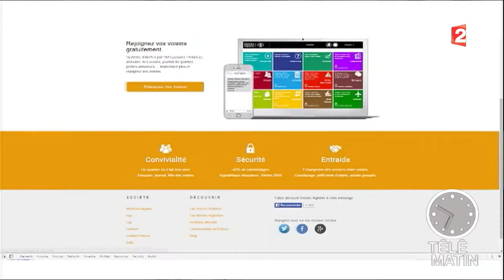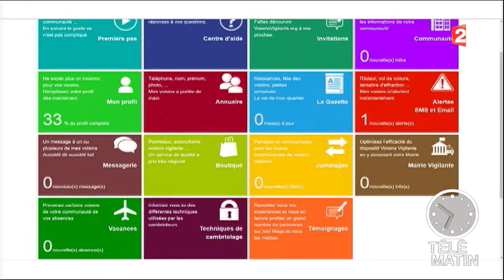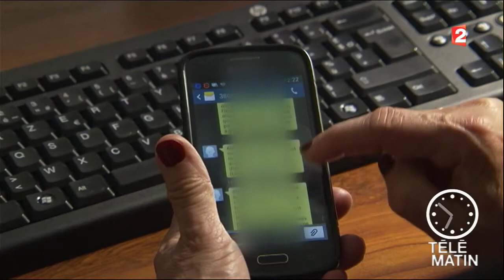Conso - Voisins "anti effraction " ! - 2016/05/26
La plateforme Voisins Vigilants met en relation les habitants d'un même quartier pour lutter contre les cambriolages.